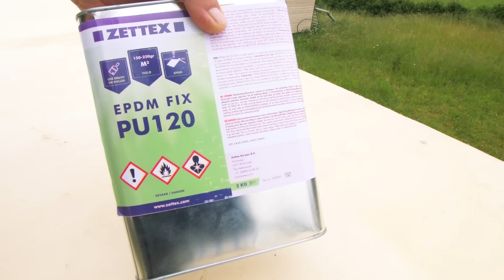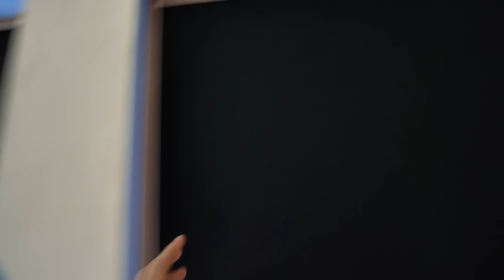Comment j'ai rendu étanche mon abri en kit : EPDM, Fenêtre, Parepluie...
Pose d'un EPDM sur toit plat et astuce pour la pose du pare-pluie

Sommaire :

00:00 Mettre hors d'eau un abri de jardin à toit plat
00:35 Astuce pour dérouler facilement un pare-pluie
05:34 Comment poser un EPDM sur un toit plat ?
10:44 Installer une porte fenêtre facilement
16:33 Comment poser un chassis fixe avec des ventouses
18:55 Finitions extérieures pour la mise hors d'air

📒       Liens et sources utilisés pour la vidéo         📒

- Ventouses à vitrage
- Pistolet à silicone
- Outils pour lisser les joints
- Perceuse AEG
- Multitool AEG
- Scie circulaire AEG
- Scie à onglet
- Scie sabre

❓     QUI SUIS-JE ?      ❓

Moi c'est Kevin, informaticien passionné, avec un projet d'autonomie énergétique et alimentaire à long terme, en partant de zéro !

Je vous explique tous les travaux que j'ai réalisés pour construire ma maison et pour l'aménager : des fondations à la construction de nos meubles, en passant par la structure des murs, la toiture, l'isolation, l'électricité, la plomberie, etc.

Vous trouverez aussi des vidéos sur le potager en permaculture, mes installations pour tendre vers l'autonomie énergétique et tout un tas d'autres DIY :)

Pour soutenir mon travail et m'aider à améliorer les vidéos, c'est par

Dans un soucis de transparence, je vous indique donc pour chaque vidéo si il y a un lien avec une ou des marques et de quelle nature. et la liste complète des partenaires depuis le début du projet se trouve

Réalisation : Kévin
Montage : Salomé